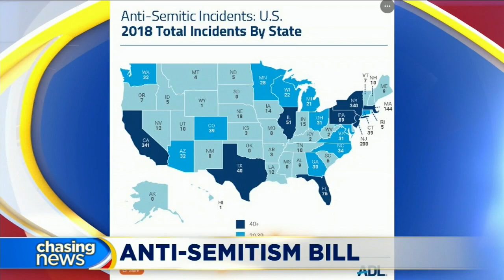Video: CAIR-NJ Director Says Bill Prohibiting Criticism of Israel Harms First Amendment Rights